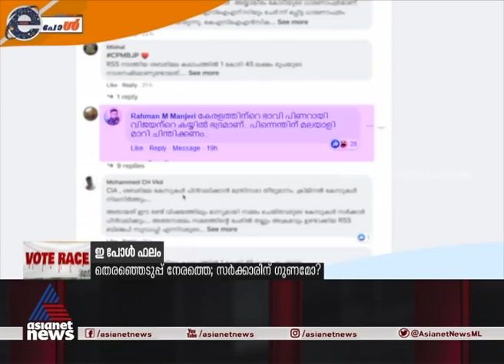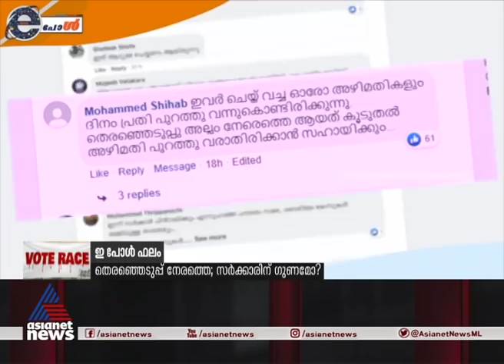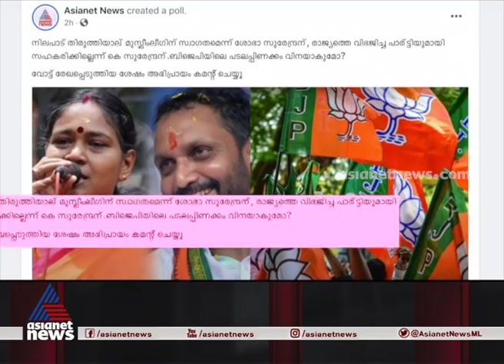Vote Race 27 FEB 2021 | Election Special Bulletin